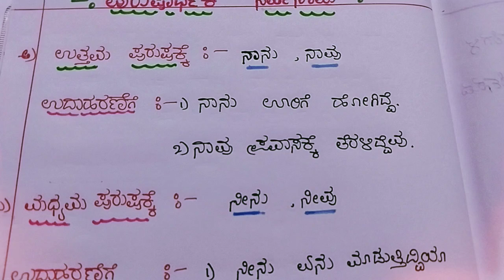ಪುರುಷಾರ್ಥಕ ಸರ್ವನಾಮ ಉದಾಹರಣೆಗಳು